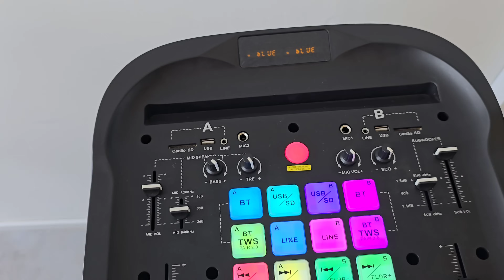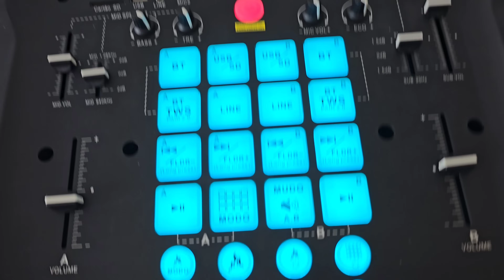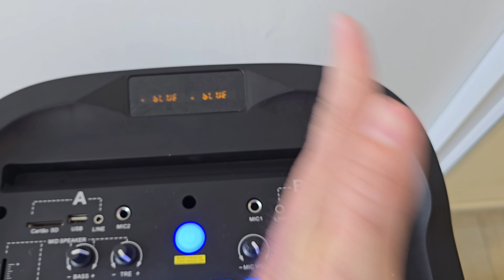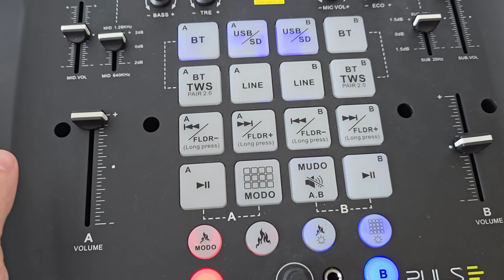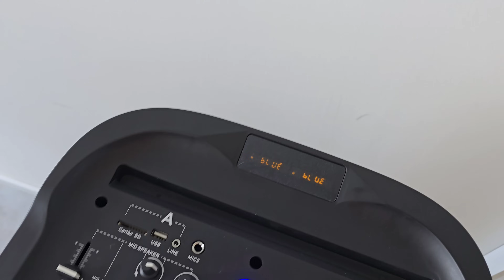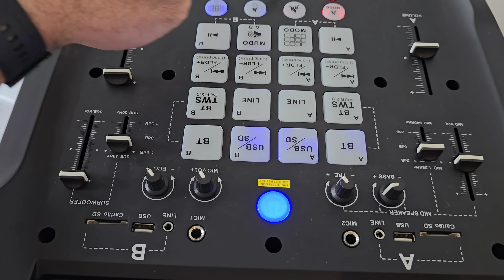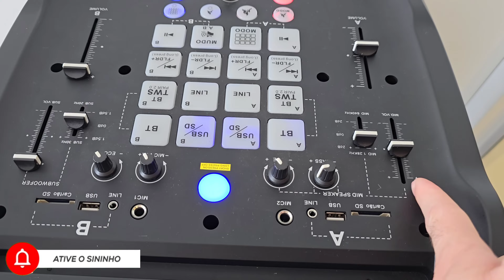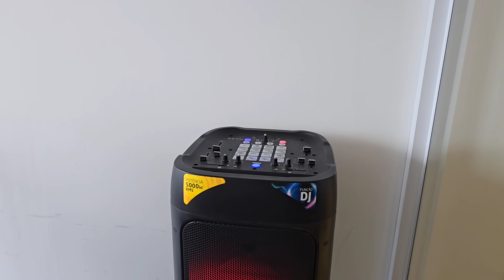PULSE FLAMEBOX DJ By Wesley SAFADÃO SP512: A Torre de Som QUE FAZ TREMER O CHÃO! (Analise)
link para compra: 🛒👇
use o cupom: Tecnologiacomjeff

*PARTICIPE DOS GRUPOS DE OFERTAS* 📢
GRUPO DO TELEGRAM: 📢👇
GRUPO 2: É aberto PARA TODOS MANDAR MENSAGENS PARA TIRAR DUVIDAS ENTRE SEGUIDORES DO CANAL